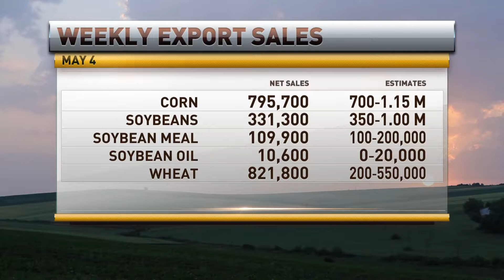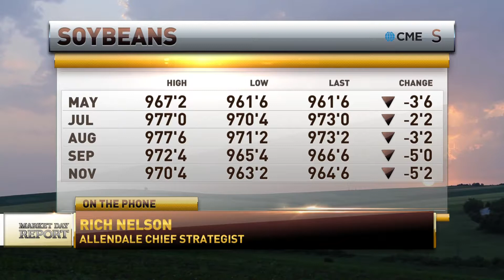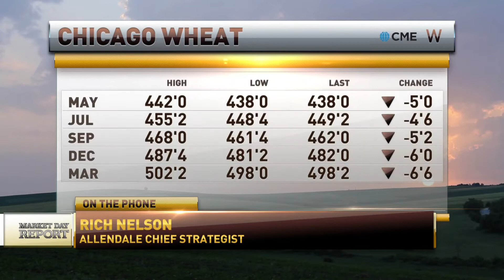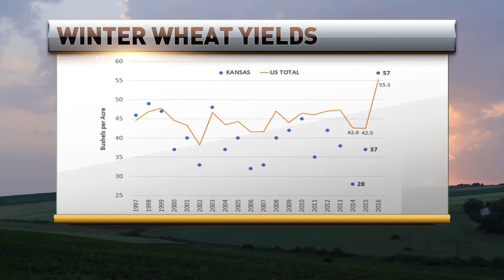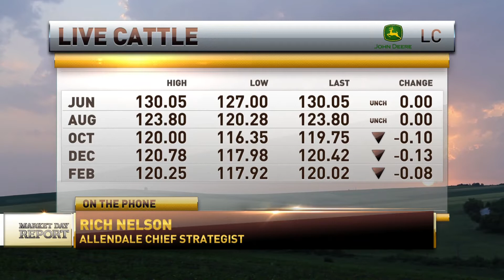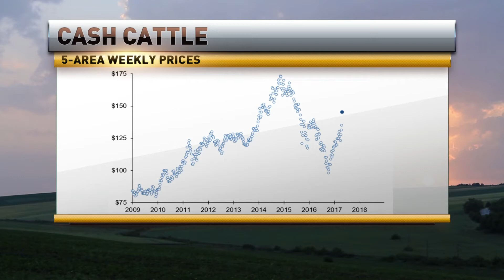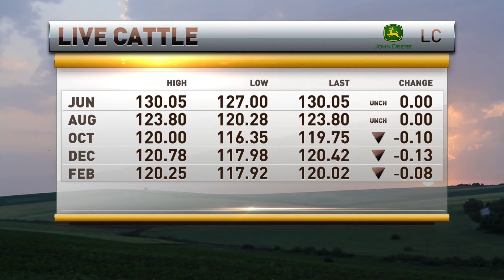RIch Nelson on RFD-TV 05-04-2017